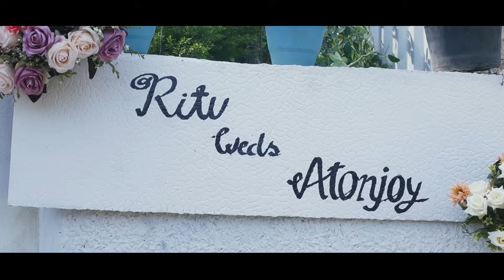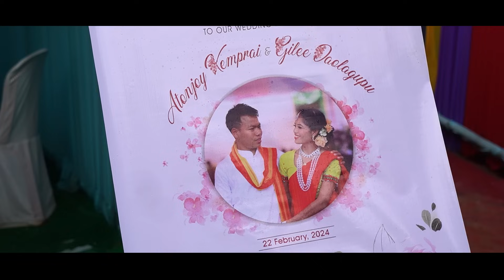Atonjoy weds Ritu | Dimasa wedding video | Bapon kemprai films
Book your day with us - 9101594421

Dimasa wedding film
Atonjoy kemprai weds Ritu Daulaguphu